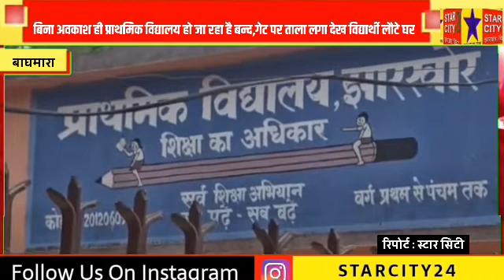बिना अवकाश ही प्राथमिक विद्यालय हो जा रहा है बन्द,गेट पर ताला लगा देख विद्यार्थी लौटे घर